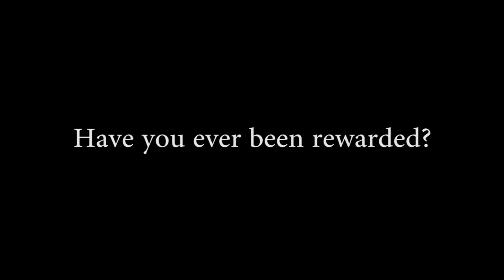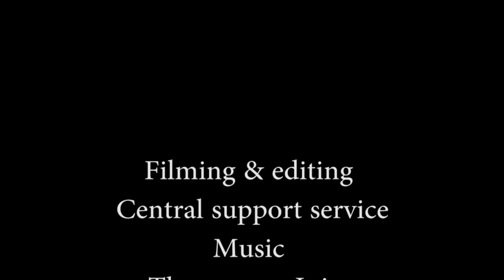Erik Atsma, Hervormd Lyceum West (Netherlands, Amsterdam)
Winner of the best eTwinning project 2012